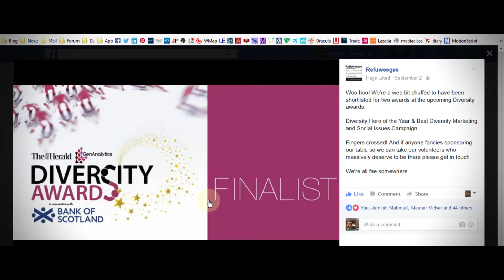Refuweegee's Selina Hales on "Letters fae the locals" (excerpt of "Our Home is Theirs" Documentary)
This is an excerpt of my amateur documentary "Our Home is Theirs" which features Glasgow's response to the global refugee crisis.

In this segment, activist Selina Hales from Glasgow's community-run project Refuweegee talks about "Letters fae the locals", a unique way to welcome refugees arriving in Glasgow that offers genuine letters from locals inside a welcome pack which is full of Glaswegian taste.